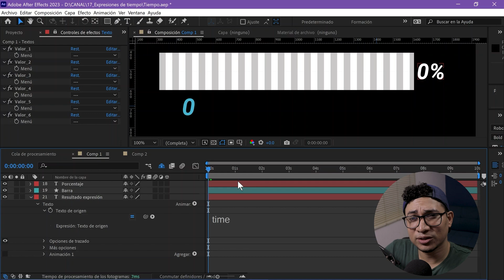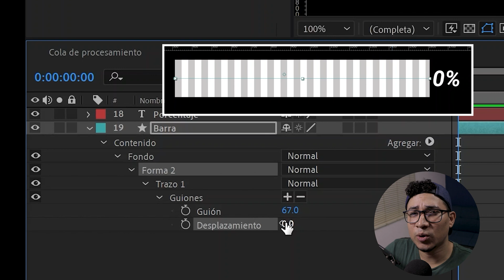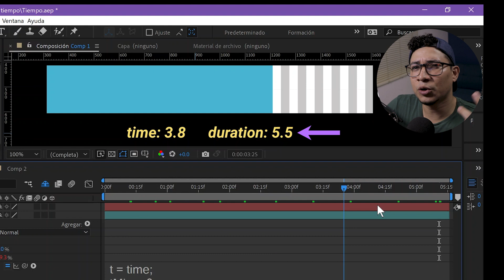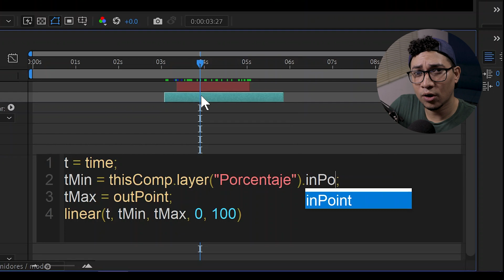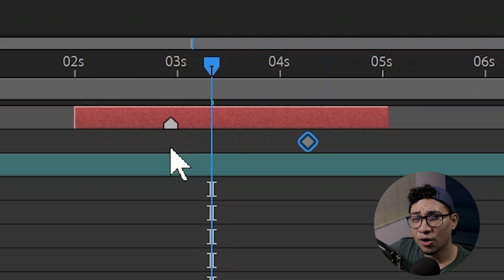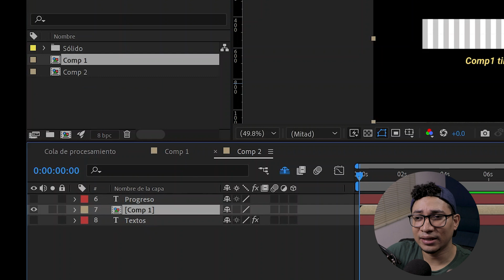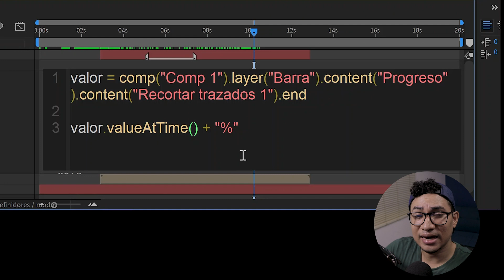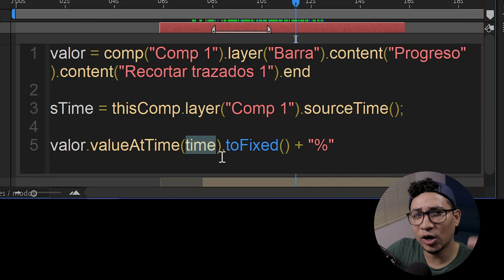Todo sobre expresiones de tiempo en After Effects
En este video te enseño a utilizar las expresiones de tiempo en After Effects:
time, duration, inPoint, outPoint, marker, key.time, startTime, sourceTime, entre otras.
Aprende a sincronizar tiempo entre diferentes composiciones y capas.

00:00 Intro
00:24 La base - Time
01:41 Animar con la expresión time
02:31 Parametrización de tiempo
03:25 Tiempos de Composición
04:25 Tiempos de las capas
05:57 Tiempo de fotogramas claves y marcadores
08:29 Tiempo de composiciones anidadas
11:22 Sincronizar tiempo entre composiciones
12:42 Despedia